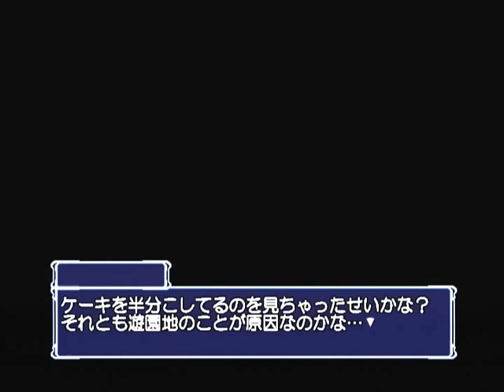【DC】みずいろ 初見プレイ 雪希ルート Part１４ ～半分こしようぜ 【スタートオンゲームズ】【スタゲー】【JAPAGE】